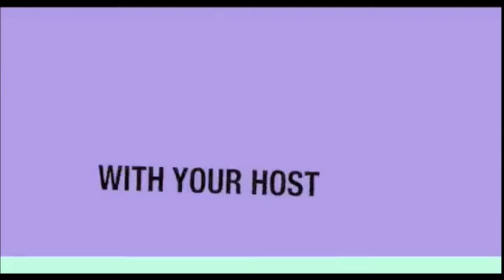Greek farmers clash with police as pensions protests intensify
Scores of Greek farmers protesting against planned increases in taxes and pension contributions on Friday clashed with riot police as three weeks of nationwide protests by producers climaxed with demonstrations across the centre of Athens.
Riot police used tear gas to disperse protesters pelting the agriculture ministry building with stones and bottles. Earlier, police blocked a group of farmers from Crete from emptying a truckload of tomatoes in a neighbouring square.

More than 30,000 farmers were due to gather in Syntagma square outside parliament on Friday evening for a protest followed by a 48-hour sit-in, an agricultural union spokesman said. Farmers have been the most vocal critics of the Syriza-led government’s scheme to rescue the state pension system from collapse by sharply increasing contributions from private sector workers.
They have used tractors to block the country’s main north-south highway and border crossings with Albania, Turkey and Bulgaria, prompting complaints by Greek exporters and a protest to the European Commission by the Sofia government.
Farmers say they would be harder hit than other self-employed workers — including doctors in private practice, engineers and lawyers — as the government has already agreed to increase taxes for agricultural producers as part of Greece’s latest international bailout.

“We’re already facing big tax hikes on inputs and a doubling of income tax for farmers,” said Manolis Paterakis, a Cretan producer taking part in the protests. “The pension demands are over the top.”
The government has offered to hold talks with farmers’ unions but only if they drop demands for a renegotiation from scratch of the agricultural pension system.
Alexis Tsipras, the prime minister, warned this week that pension reforms were “not optional but necessary to ensure the social insurance system has a future”.